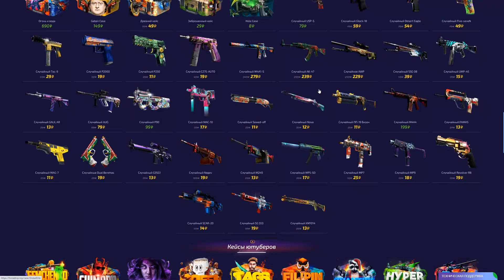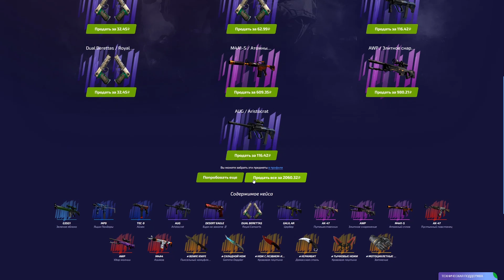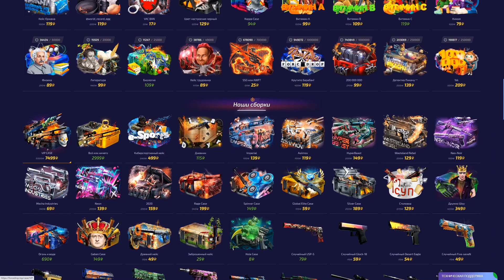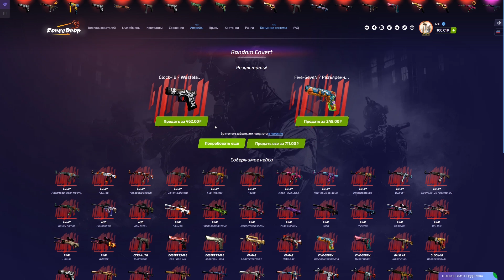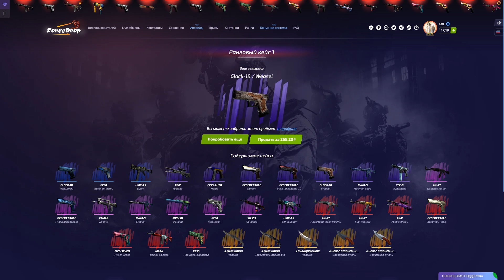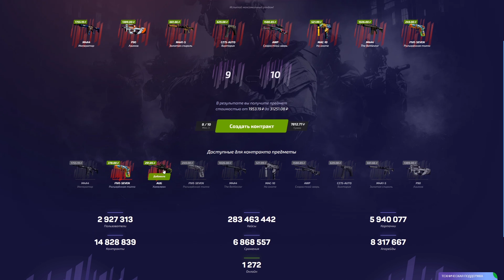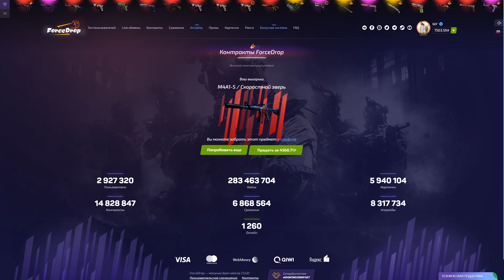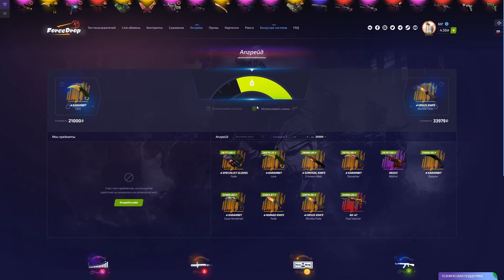👑FORCEDROP - ОТКРЫЛ VIP CASE ЗА 7499 РУБЛЕЙ 10 РАЗ И ВЫБИЛ ОЧЕНЬ ДОРОГИЕ СКИНЫ В CS:GO